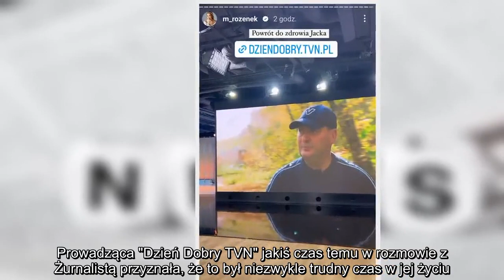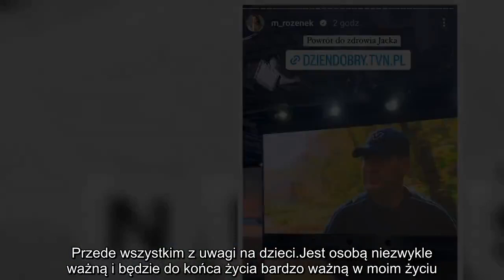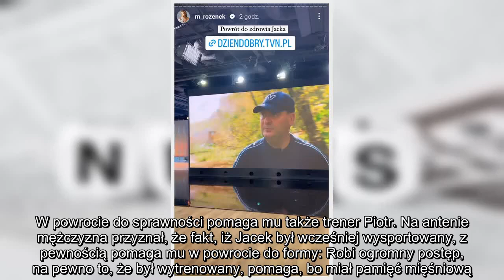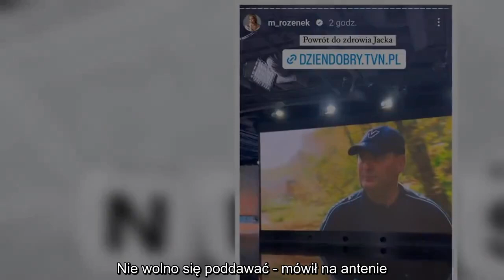Innowacja Małgorzaty Rozenek w Dzień Dobry TVN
Innowacja Małgorzaty Rozenek w "Dzień Dobry TVN": zrobiła reportaż o... Jacku Rozenku! "Będzie do końca życia bardzo ważną osobą w moim życiu"
Jacek Rozenek był jednym z bohaterów wtorkowego wydania "Dzień Dobry TVN", w którym opowiedział o dochodzeniu do siebie po udarze. Wywiadowała go... Małgorzata Rozenek.